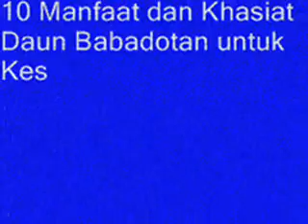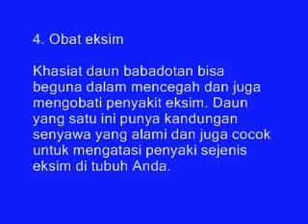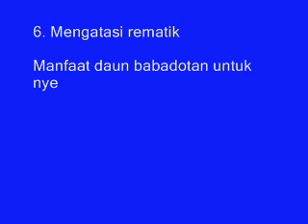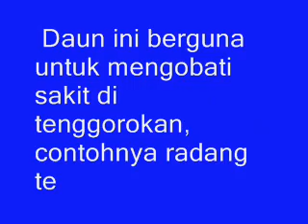10 Manfaat dan Khasiat Daun Babadotan untuk Kesehatan